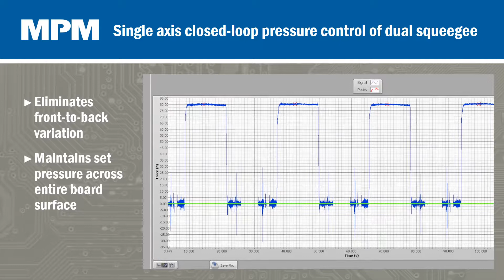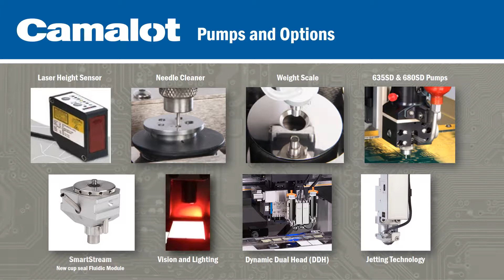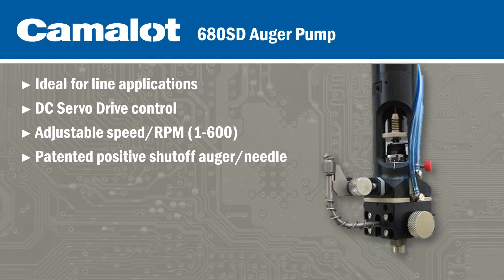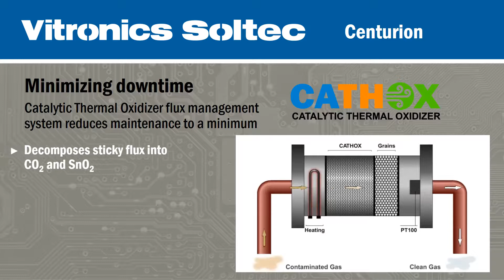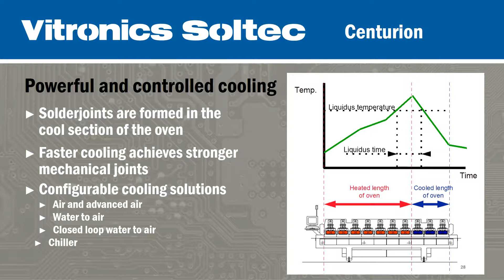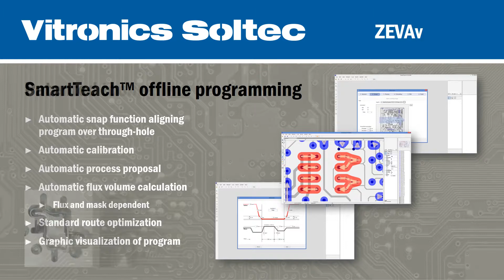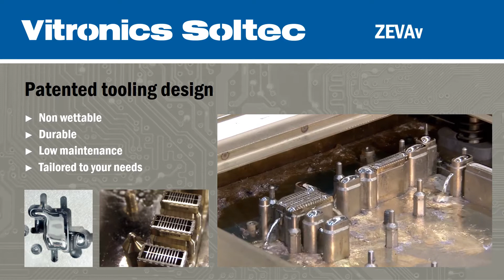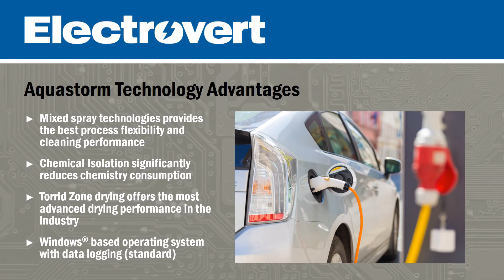ITW EAE for Automotive Electronics Manufacturing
ITW EAE brings together MPM, Camalot, Electrovert, Vitronics Soltec to meet the increasing demands of automotive and smart device manufacturers.

With the exponential growth of electronics in cars, smart phones and homes, manufacturers are demanding improvements in throughput, yield and performance. Miniturization and other technical challenges require continuous advancement in manufacturing equipment. ITW EAE brings together the world-leading brands of electronics assembly equipment. Brands with reputations for advancing process perfection. The combined knowledge and experience of the ITW EAE group is driving further innovation and speeding the development of next generation technology.